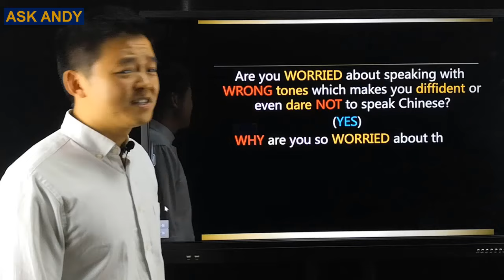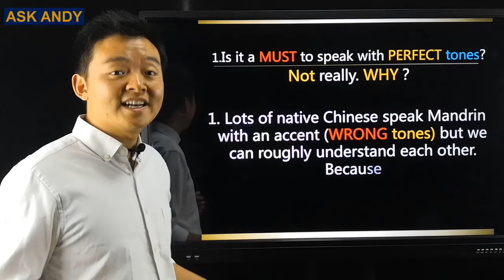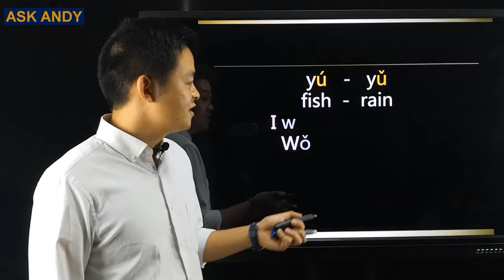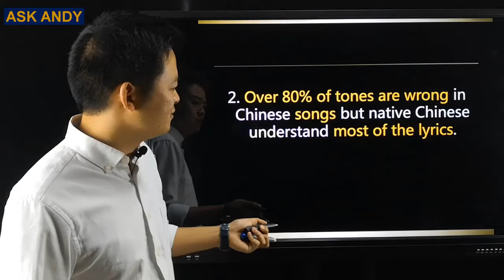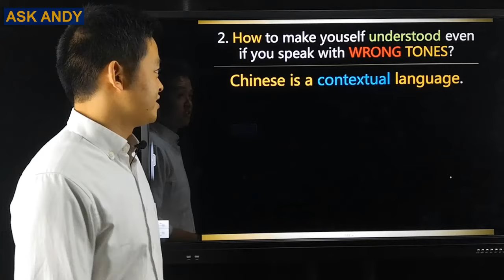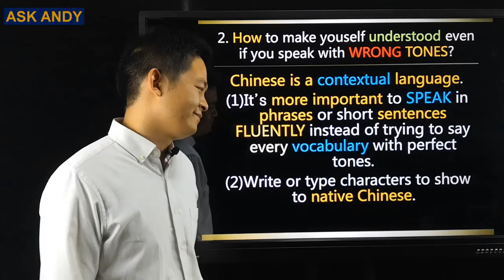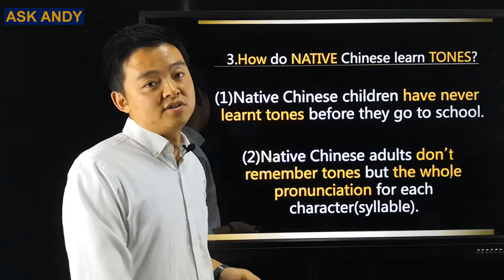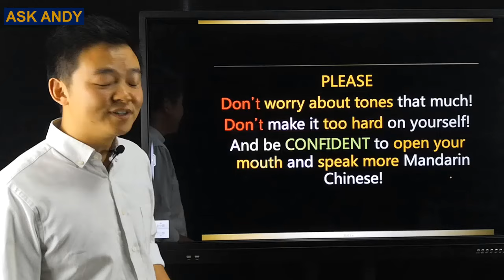How to Speak Mandarin fluently like a native? How to learn Chinese Tones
Videos you may also be interested in:
🔥HOW ARE YOU in Chinese? Stop saying Ni Hao Ma你好吗! How to greet people in Chinese Mandarin?👇
Please give it a thumb up 👍if you like the video! Thank you!

Chinese Tips: How to Speak Mandarin fluently like a native? How to learn Chinese Tones(2020)
👉 This video is suitable for every Chinese learner to watch, from total beginner to HSK level 6!
👉 They are going to be grateful to you for saving their time in Chinese learning.
1. Is it a MUST to speak with PERFECT TONES?
2. How to make yourself understood even if you speak with WRONG TONES?
3.How do NATIVE Chinese learn TONES?
4. Is it POSSIBLE for someone who is TONE DEAF to learn Chinese?